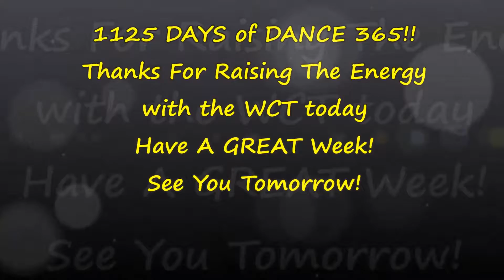DANCE EVERY DAY with the WCT! DAY 1125!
Happy Monday from the Wee Clan! Thank you for joining us today on DAY 1125 of Dance 365! We are dancing to Hurt So Good by Carly Rae Jepsen.